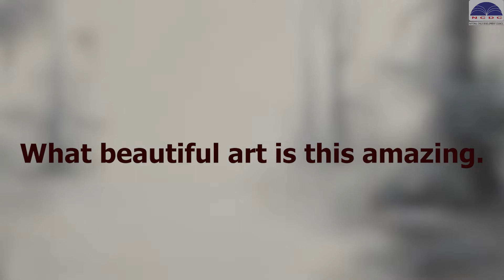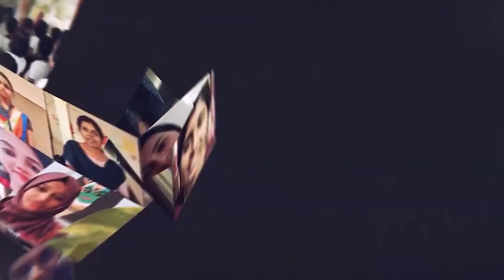What beautiful art is this amazing.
Hello Friends,
Today in this video very beautiful artwork of clay is shown. In this video, talented artists are seen making very beautiful art.
Daily 2 hrs: Online group classes and practices (Batches you can select according to your timing convenience. We have morning, evening and night batches too.